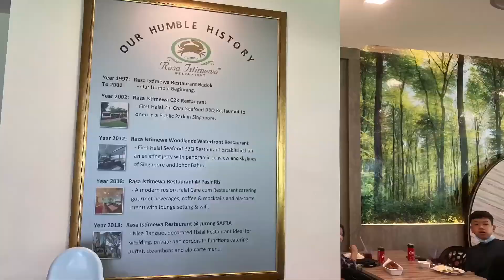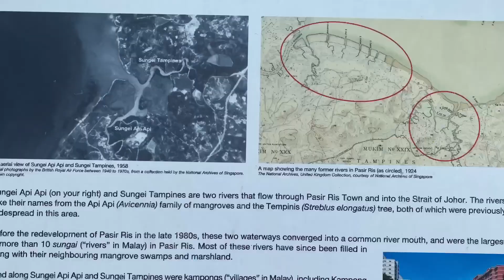ANFam P.Ris GabBread Nicky Rummy Genius 2020Dec6.